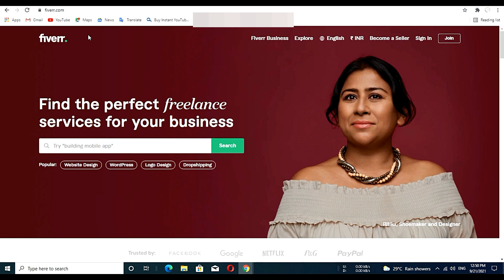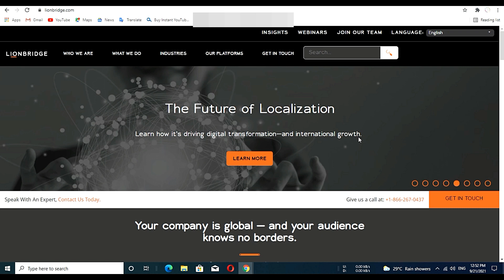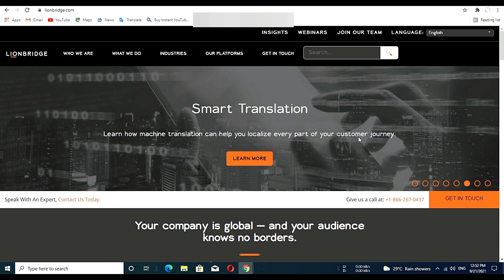Top Five Websites to Earn Money Online in Telugu | Telugu Tech Buzz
Hey Guys in this video we will show you the top five websites to earn money online in Telugu in a step by step procedure all you have to do is follow the video till end

How To Create Paypal Account in Telugu Link Bank Account & Debit Card With Paypal | Telugu Tech Buzz